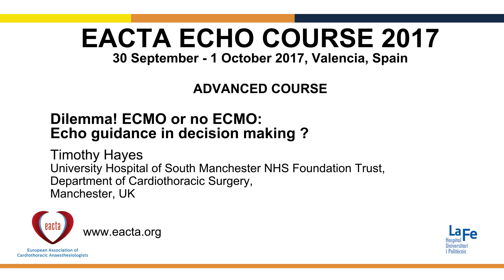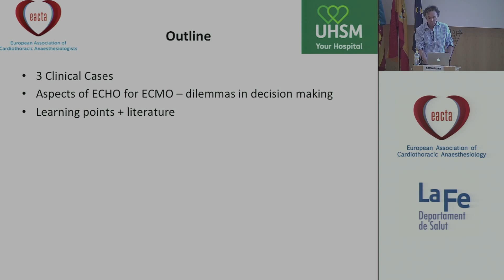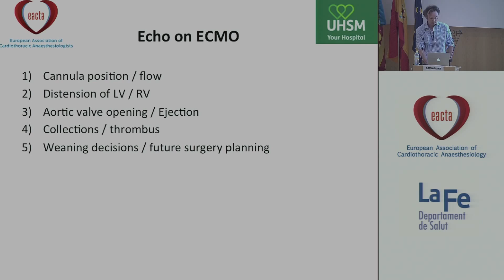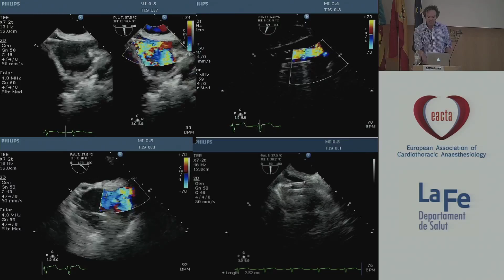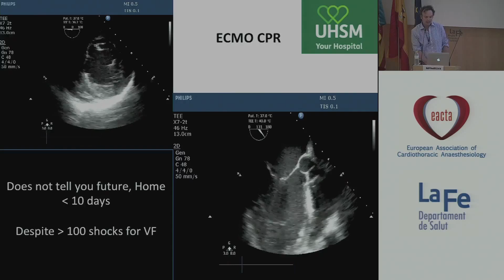Dilemma! ECMO or no ECMO: Echo guidance in decision making?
Recorded at EACTA Echo Advanced Course in Valencia 2017.
Thanks to speaker Timothy Hayes
University Hospital of South Manchester NHS Foundation Trust, Department of Cardiothoracic Surgery, Manchester, UK